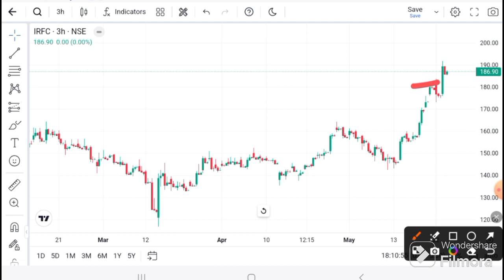IRFC SHARE LATEST NEWS I IRFCINews today I IRFC SHARE TARGET | IRFCTechnical Analysis